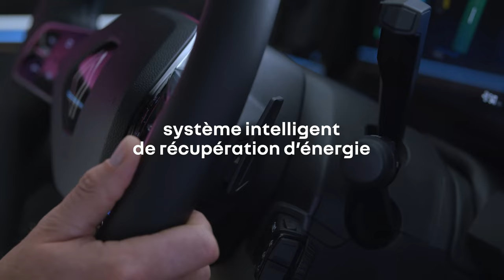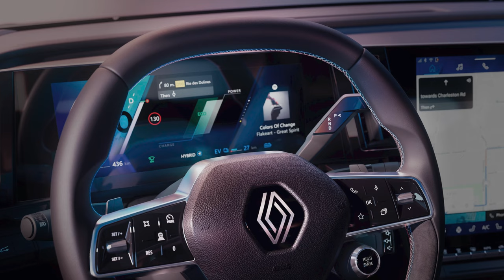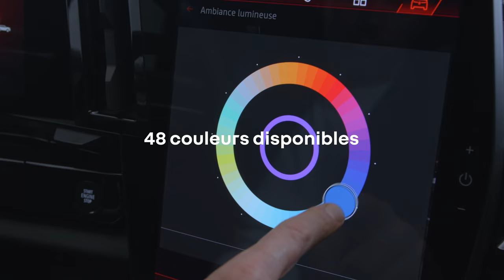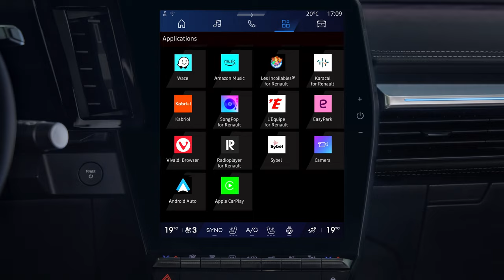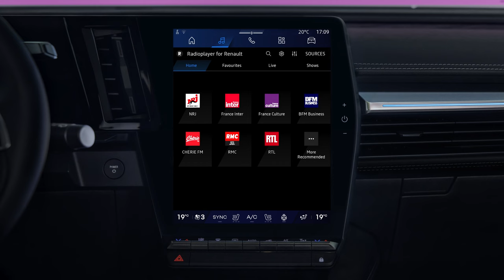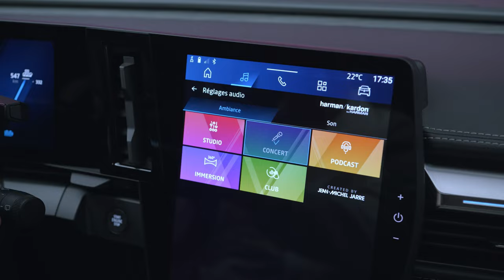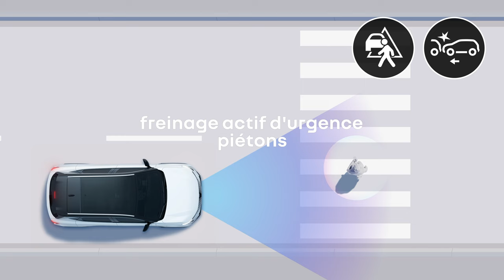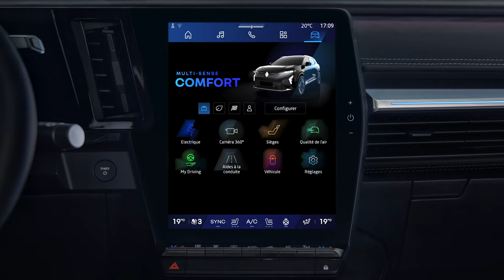une toute nouvelle expérience | Renault Scenic E-Tech 100% électrique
dans ce nouvel épisode de notre série R:tour, découvrez le design inédit de Renault Scenic E-Tech 100% électrique, son habitabilité tout confort et ses aides à la conduite